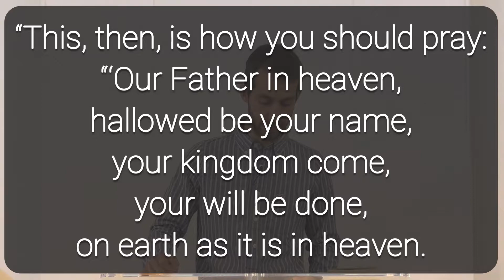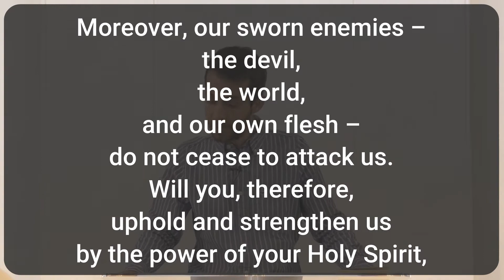The Lord's Prayer 7